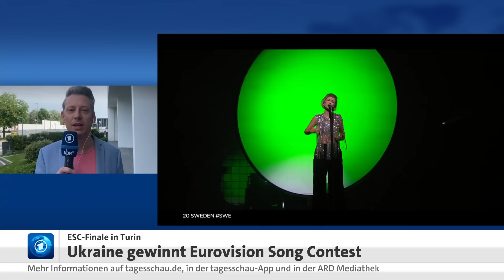Ukrainische Band Kalush Orchestra gewinnt den Eurovision Song Contest 2022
Die ukrainische Band "Kalush Orchestra" hat den Eurovision Song Contest 2022 gewonnen. Die Gruppe siegte in Turin mit dem Hiphop-Lied "Stefania ". Die Ukrainer erhielten in der Nacht zu Sonntag beim Voting der Zuschauer:innen aus fast allen teilnehmenden Ländern die Höchstwertung 12 Punkte – der Mittelwert lag bei 11,3. Auf Platz zwei landete Sam Ryder aus Großbritannien, Platz drei belegte die spanische Sängerin Chanel. Italien belegte mit den Sängern Mahmood & Blanko als Vorjahressieger Platz sechs. Malik Harris trat für Deutschland an und belegte den letzten Platz. ARD-Korrespondent André Schünke berichtet aus Turin.